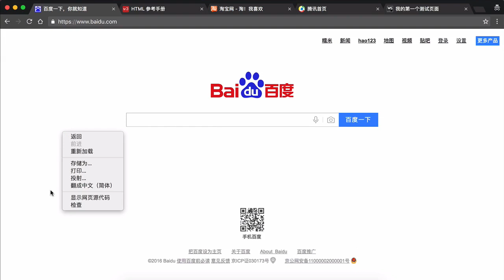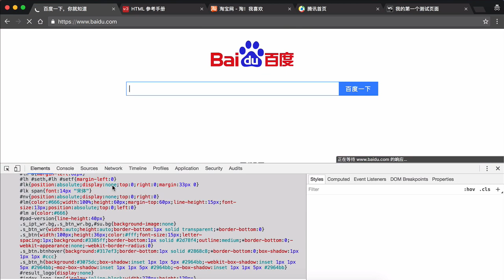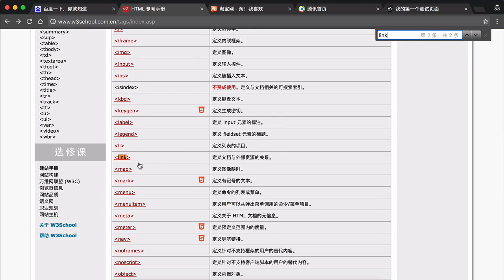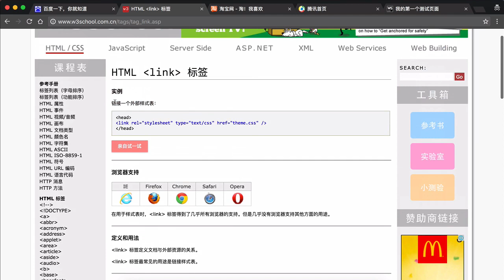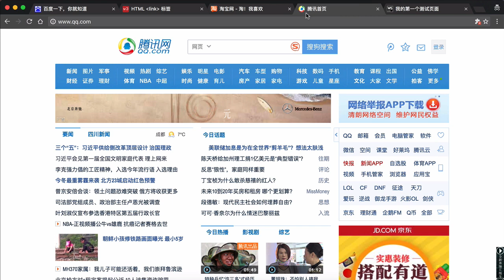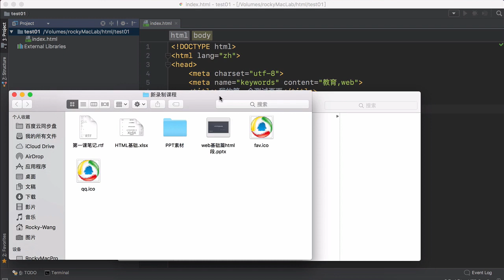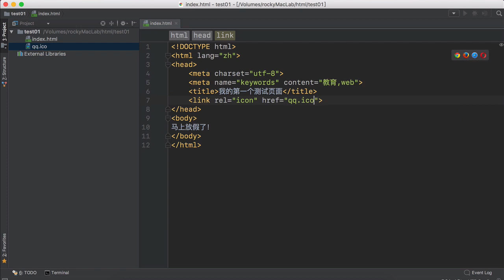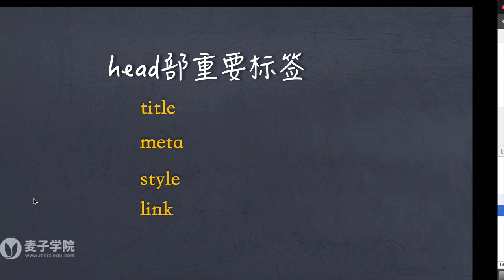Html概述 11 11 head部style、link标签